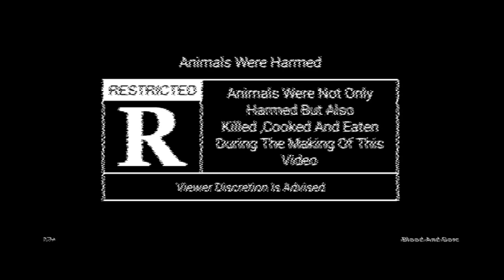LifeAfter How To Get Animal Entrails | LifeAfter Season 3